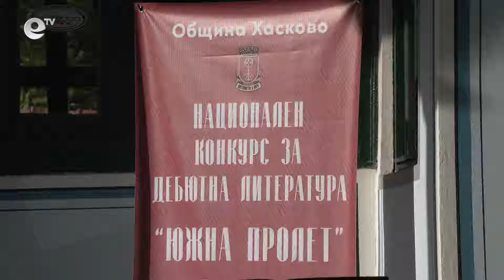Наградиха лауреатите в тазгодишното издание на националния конкурс „Южна пролет“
Наградиха лауреатите в тазгодишното издание на националния конкурс „Южна пролет“ в Хасково. Церемонията се проведе в Кирковото училище.